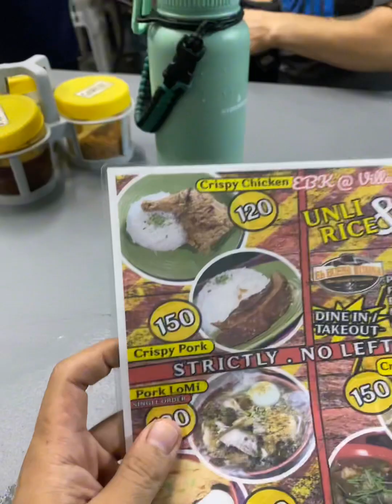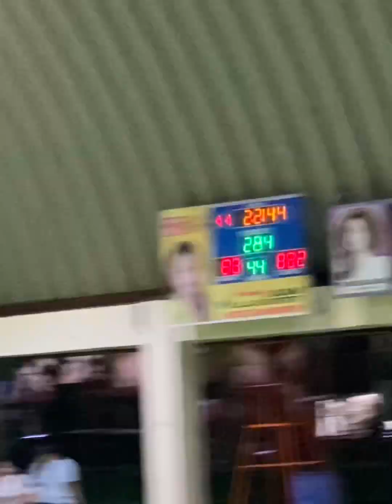Kingg - Inabot ng Baha